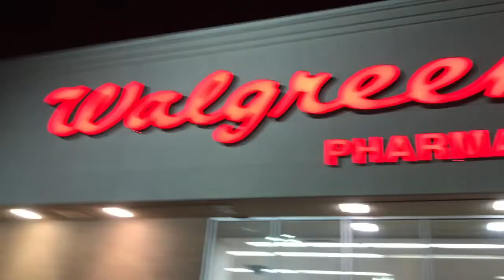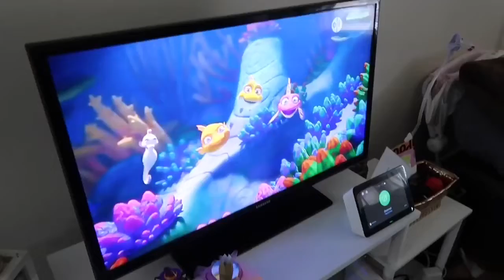A day with me❤️ | Luto ng Pag kain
Editor- iMovie
📷 g7mark ii
❤️I appreciate all your comments guys❤️
Thank you and hugs 🤗
Pinayinchicago